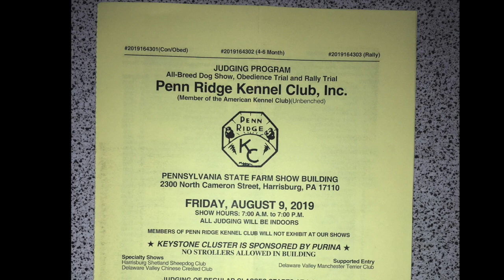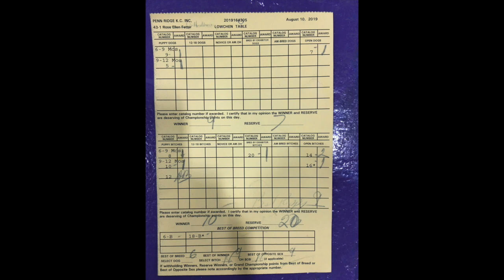2019-08-09 Löwchen All Breed Judging Harrisburg, PA Keystone Cluster Dog Show Day 1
This video shows the Löwchen conformation breed judging on Friday, August 9, 2019, during Day 1 of the three day Keystone Cluster All Breed Dog Shows (August 9 - 11, 2019). The cluster was held at The Pennsylvania Farm Show Complex and Expo Center in Harrisburg, PA. There were 11 Löwchen registered for each day (on this day only 10 Löwchen competed, making this a 4 point Major for Bitches and 2 point minor for Dogs.) The Keystone Cluster of dog shows was organized by the Penn Ridge Kennel Club and the Harrisburg Kennel Club. For additional information on the breed please go to the Löwchen Club of America or to the Facebook page at “The Löwchen Club of America”.